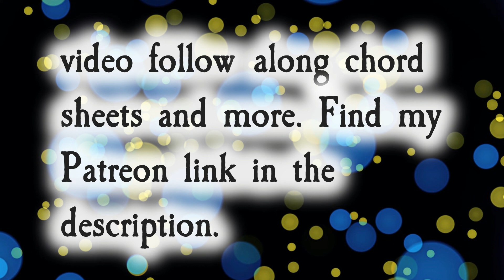In a Sentimental Mood Jazz Ballad Backing Track | Drum and Bass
Your practice time is valuable and we want to make it awesome! We are committed to bringing you fresh new content every week with a specific practice goal in mind based on style, mode, tempo, and key.

Want to enhance your experience? You will also gain access to our entire media library including high-quality MP3s, lead/chord sheets, and more

If you can count from 0 to 1 you can learn music theory.